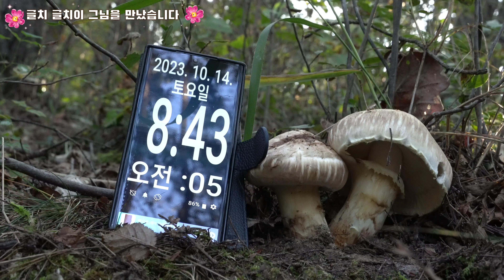[4K영상] 송이 끝날줄 모르는 엄청난 초대박행진!! 그 끝은 어딜까⁉️